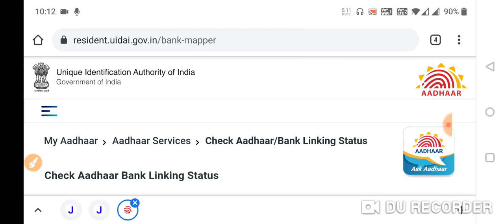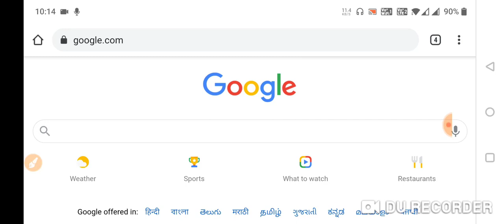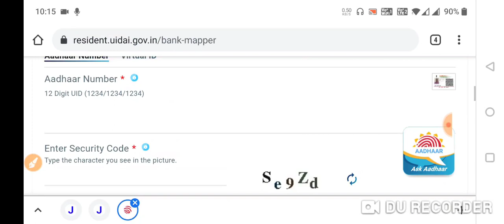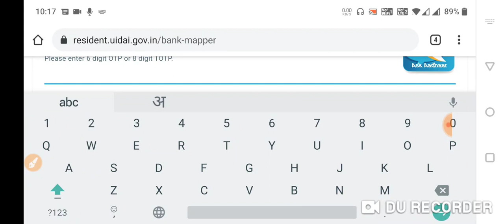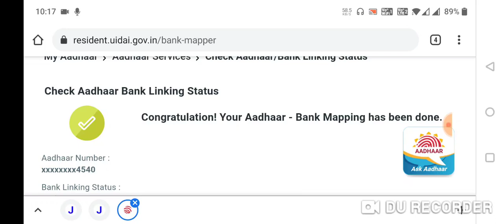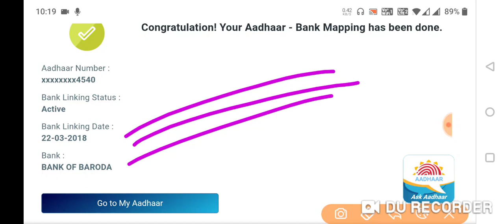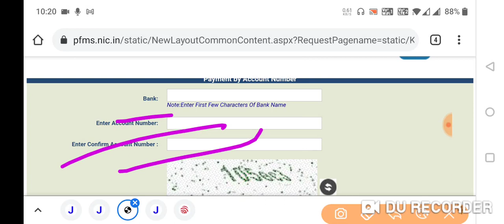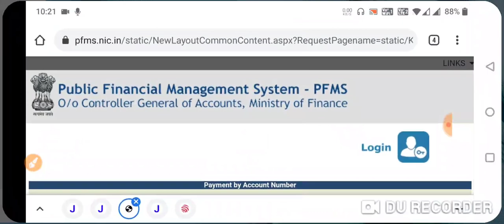UP SCHOLARSHIP || UP Scholarship Status 2020-21 || Aadhar Bank Linking Status || Check PFMS Status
अपने UP Scholarship का स्टेटस यहाँ पर चेक करें